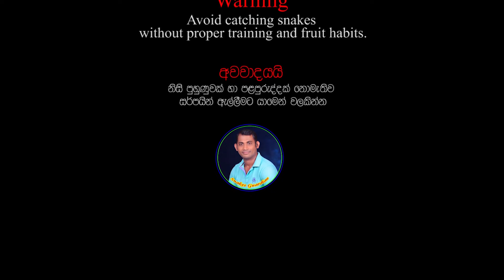Forsten's Cat Snake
Forsten's Cat Snake - Snakes Guardian